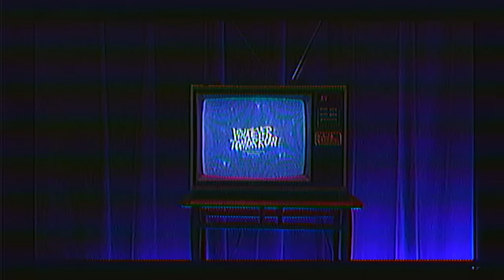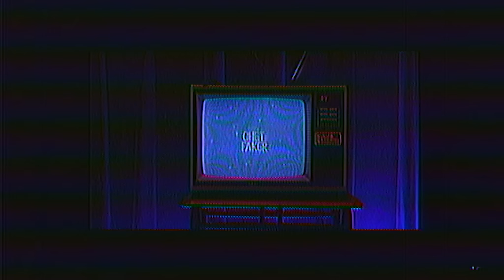Chet Faker - Whatever Tomorrow (Official Music Video)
"Whatever Tomorrow" by Chet Faker from the album Hotel Surrender – OUT NOW

“WHATEVER TOMORROW” LYRICS

Whatever...

Whatever tomorrow
Whatever that means
Whatever tomorrow
Forever to me
Whatever tomorrow
Whatever that means
Whatever tomorrow
Got the best of me

Whatever I told ya
Was forever to me
Whatever I did then
Well I couldn’t see
Whatever tomorrow
Whatever that means
I’m guessing my shadow
You’re guessing that’s me

Whatever tomorrow
Whatever that means
Whatever tomorrow
Forever to me
Whatever tomorrow
Whatever that means
Whatever tomorrow

Whatever tomorrow
It’s forever to me
We’re using a shadow
For an everything dream
You better not follow
I better not scream
I’m swimming in you now
You’re swimming in me but

Only now I’m told
With pictures in the dark
There’s a place to the left
Of my chest
That won’t start
Only white and rose
A thousand tiny hearts
A thousand tiny texts

Whatever tomorrow
Whatever that means
Whatever tomorrow
Forever to me
Whatever tomorrow
Whatever that means
Whatever tomorrow

Whatever tomorrow
Whatever that means
Whatever tomorrow
Forever for me
Whatever tomorrow
Whatever that means
Whatever tomorrow

Whatever tomorrow
Whatever that means
Whatever tomorrow
Whatever tomorrow
Whatever that means
Whatever tomorrow
Is forever for me

Whatever tomorrow
Whatever that means
Whatever tomorrow
Forever for me
Whatever tomorrow
Whatever that means
Whatever tomorrow